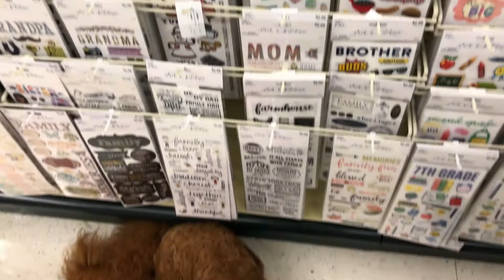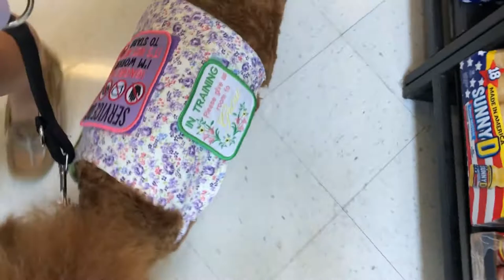Service dog training - end of July 2020 | Jen & Pharaby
Service dog public access training at Hobby Lobby, Grocery store and we went to Christmas in July. I hope you all enjoy our contribution to this topic! I post weekly... sometimes more.

You can follow Pharaby at Instagram.com/Pharaby_Fable
You can follow me at: Instagram.com/Knit_in_the_Zone

Sleepy Pods

Custom colors Service Dog, no touch no talk, no eye contact patches

handsfree leash